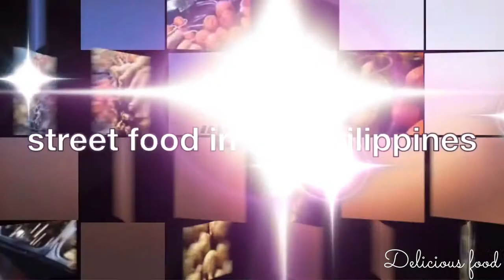Top 10 most common street food in the Philippines / Delicious Food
Ollah amigo/amiga! It’s your Delicious Food.

The fame of inihaw emerged out of need. At the point when a monetary emergency hit the country during the 1970s, individuals were headed to discover approaches to set aside cash. Less good creature parts including pigs' ears and digestive organs were deliberately cleaned prior to being speared and barbecued on coals.

To make these less tasteful cuts of meat seriously engaging,
merchants concocted adorable names to help offer them to people in general. Rectangular squares of solidified pigs' blood were called betamax, pierced chicken heads were known as a cap, and barbecued pigs' ears were alluded to as walkman – entertaining names which have suffered right up 'til the present time.

Perfectly tasty and delicious!!

Awesome food compilation

See you at my next one!! Have a great day love you all!!